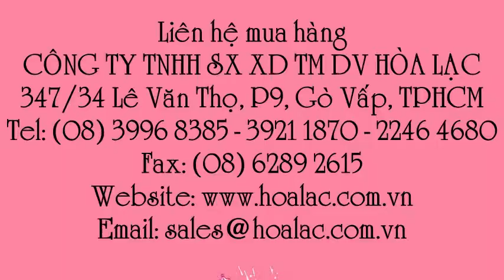Găng tay xốp màu xanh dùng trong chế biến thực phẩm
Liên hệ: Công ty TNHH SX XD TM DV Hòa Lạc Tel: - 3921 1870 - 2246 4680 Găng nylon xanh dương , Găng nylon, Găng xốp xanh dương, Găng xốp, Găng tay chế biến bằng xốp màu xanh dương, Găng tay chế biến bằng nylon màu xanh dương, Bao tay chế biến màu xanh dương, Bao tay chế biến, Bao tay thực phẩm màu xanh dương, Bao tay thực phẩm, Găng thực phẩm xanh dương, Găng thực phẩm, Găng tay thực phẩm màu xanh, Găng tay thực phẩm màu xanh dương, Găng tay thực phẩm, Găng tay chế biến màu xanh dương, Găng tay chế biến màu xanh , Găng tay chế biến, Găng tay chế biến bằng nylon, Găng tay chế biến bằng xốp, Bao tay nylon màu xanh dương, Bao tay nylon , Găng nylon màu xanh dương, Găng nylon màu xanh, Găng nylon xốp, Găng xốp nylon, Găng xốp nilon, Găng nilon xốp, Bao tay xanh dương bằng nilon, Bao tay xanh dương bằng xốp, Bao tay màu xanh dương dạng nilon, Bao tay màu xanh dạng nilon , Bao tay màu xanh dạng xốp, Bao tay xốp màu xanh, Bao tay xanh, Bao tay xốp, Găng xốp màu xanh, Găng tay bảo hộ xanh dương, Gang tay bảo hộ xốp màu xanh dương, Gang tay bảo hộ xốp màu xanh, Gang tay bảo hộ xốp, Gang tay bảo hộ, Găng tay nilon màu xanh dương , Găng tay nilon , Găng tay bảo vệ xốp, Gang tay xốp bằng nylon, Gang tay xốp màu xanh , Găng tay bằng nylon dùng trong chế biến, Găng tay nylon màu xanh, Găng tay gia đình , Găng tay công nghiệp, Găng tay xốp màu xanh dùng trong thí nghiệm, Găng tay y tế , Găng tay nilông màu xanh dương , Găng tay xốp, Găng tay xốp - nilông màu xanh dương